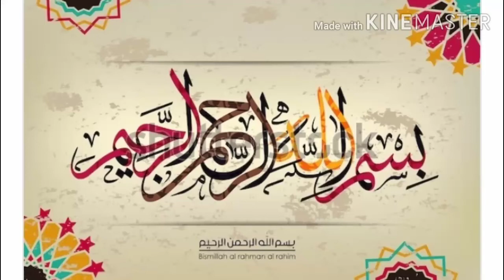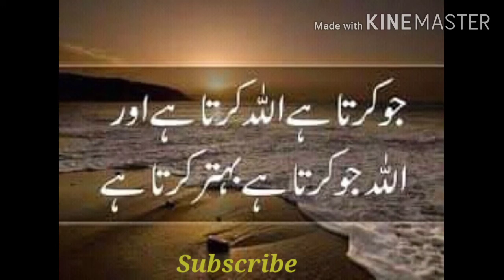Mirrical Of Allah in India..انڈیا میں اللّٰہ تعالٰی کا معجزہ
Is video ma Allah Pak ka Moajza bayan Gaya hy is video ma ek kutter Hindu k ghr muslim bacha paida hota hy ho paida hote hi Allah Allah Ka vird krne lg jata hy jis ko daikh kr us ka baap ju kutter hindu tha musilman ho jata hy aur wo tamam log ho wahan mojod hote hai.

Copyright Daisclaimer-

This channel may use some copyright Material without specific authorization of owners but this
Video is for only educational purpose copyright disclaimer under section 107 of copyright act 1976, allowance is made for "fair use" for purposes such as criticism, comment, news reporting, teaching, scholarship, and research.Fair use is permitted by copyright statute that might otherwise be infringing.